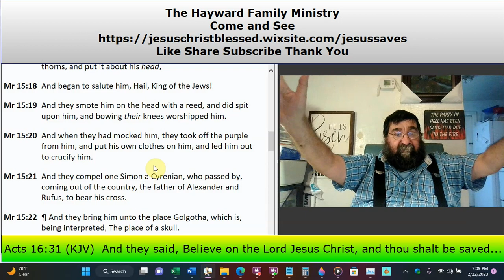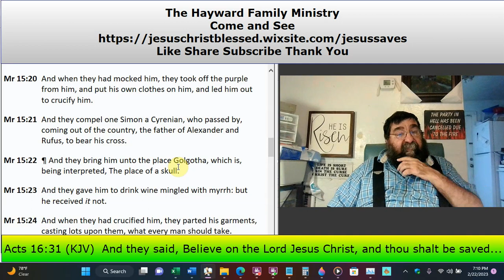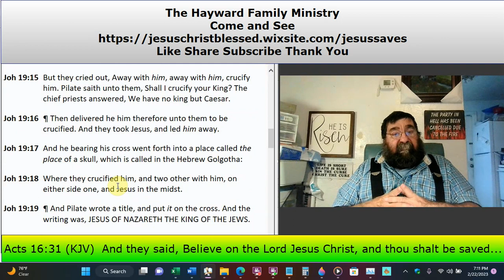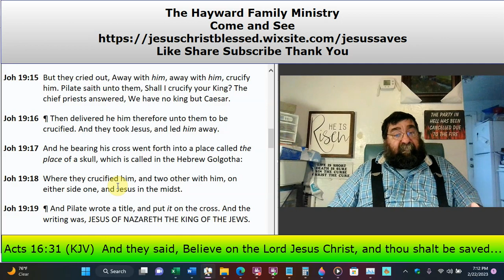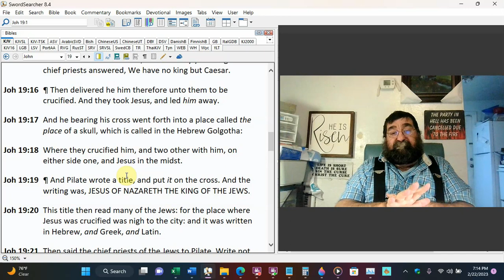The Wrong Robe Matthew 27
Dr. Styly W Hayward 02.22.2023

The robe worn by Hollywood and religion is not the robe worn by Jesus in the Bible; in fact, he was naked on the cross.